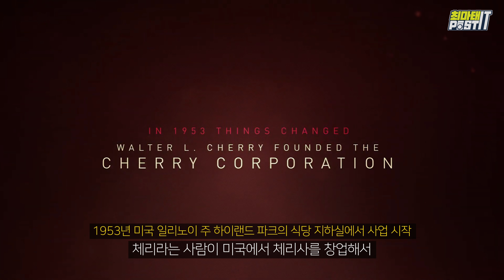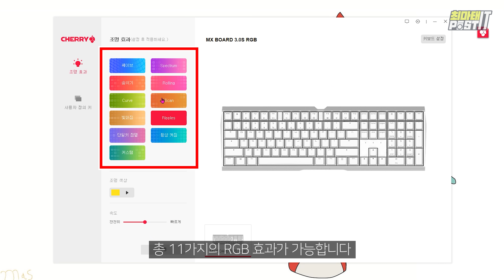체리에서 직접 만든 키보드는 어떨까? 체리 mx board 3.0s rgb, 1.0 TKL 전격리뷰 | gear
지금 MX board 3.0S RGB를 쓰고 있는데 팜 레스트르 따로 꼭 사신 다음에 사용하시길 바래용...ㅎㅎ 좀 높아서 쓰기 힘드실 수 있어용.. ㅠ
※체리에게 제품을 제공받아 제작된 영상입니다※